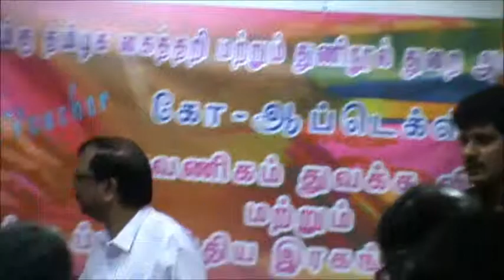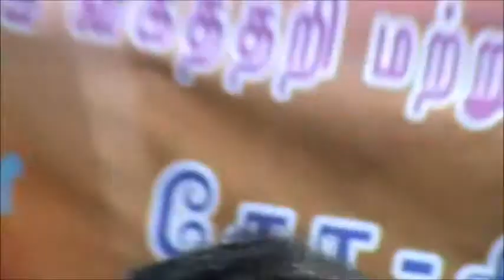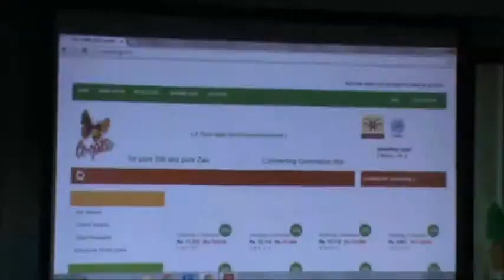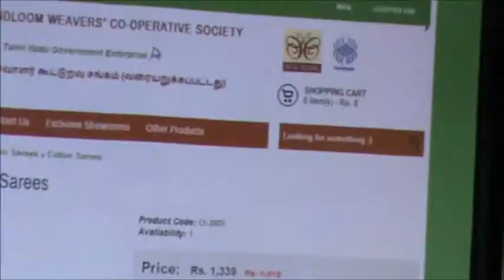Co-Optex Introduced e-shopping: Gokula Indra Honored the Function